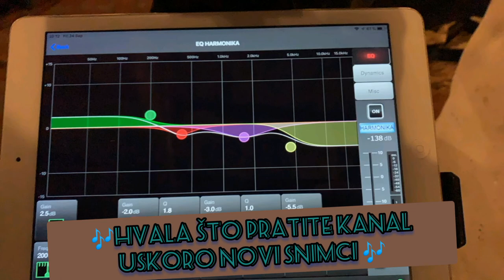Dragan Lukić-tutorijal(S.Djurišić-Velika kuća,veliki grad)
Snimak je na 50% brzine tako da ako odete na podešavanje direktno na youtube možete još usporiti za 50% kome je potrebno,prstored možete prilagoditi i neku izmenu napraviti po želji..